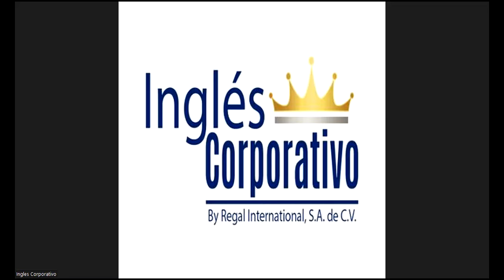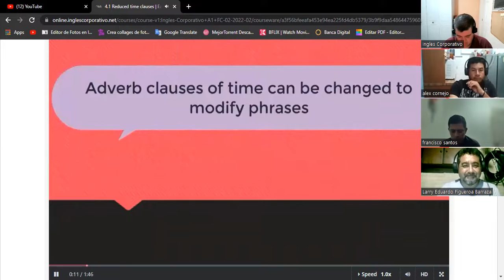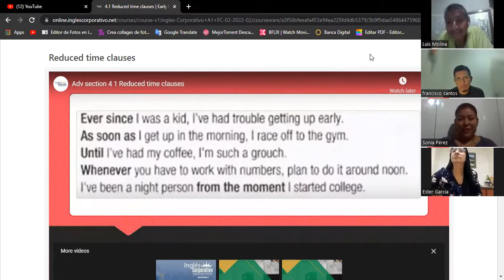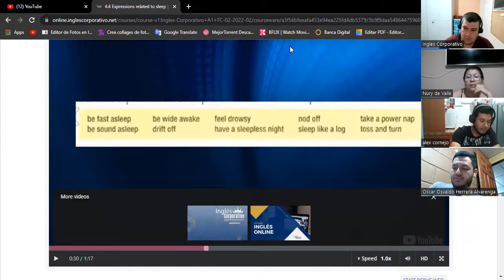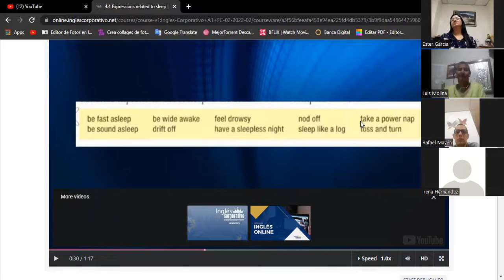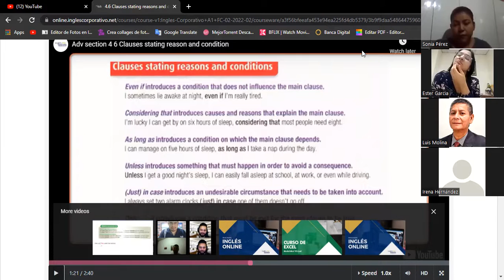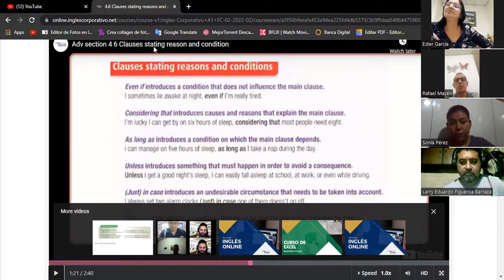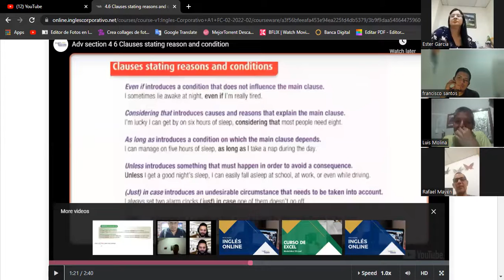Ingles Corporativo-Day 13 Even if